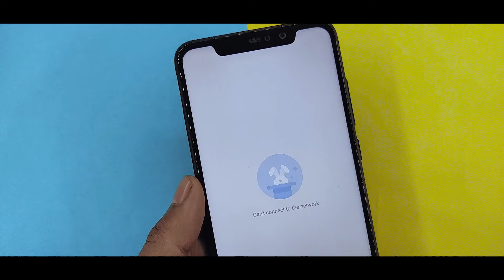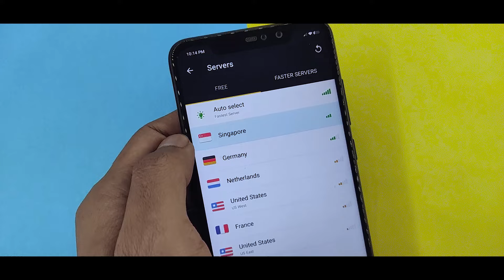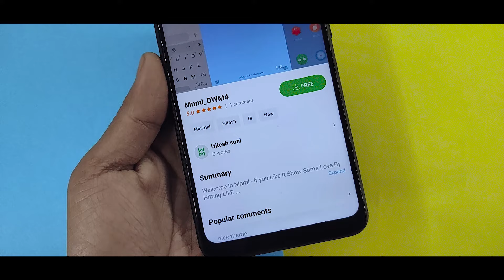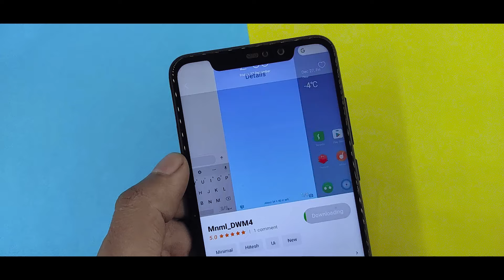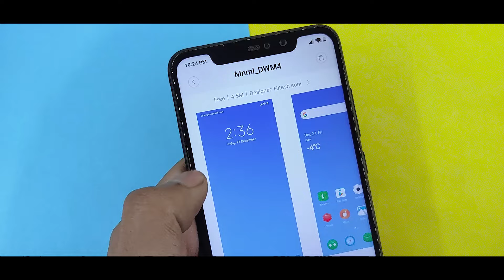How To Fix Can't Connect To The Network Problem On Miui 11 Theme Store App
In this video I will show you How To Fix Can't Connect To The Network Problem On Miui 11 Theme Store App, if you want to download the form different locations like China, Singapore, Turkey Than Try This Trick Out.

 miui 11 best theme of the month
 miui 11 most awaited features
 miui 11 theme of the month
 miui v11 theme problem
 miui 11 theme of the week
 miui 11 theme fix error problem
 best miui theme of the month
 fix theme store problem on miui 11
 supported miui 11 china themes
 miui 11 can't connect to the network problem
 best theme for miui 11
 best themes on miui
 download miui 11 theme
 download china themes on miui 11 theme app